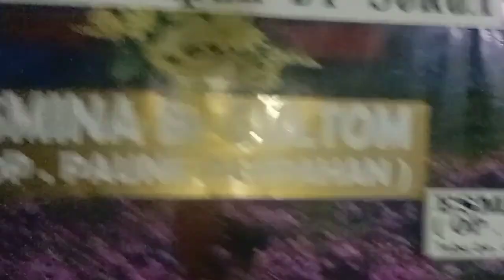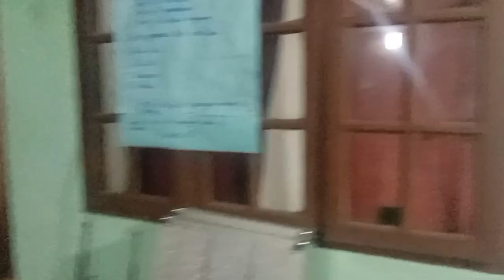🙏BUNTURAJA MARSADA ❤️MANGONDAS ADAT SAUR MATUA OP.PAUNE Br GULTOM.DI AEKSAMPEAN NATIO PANGARIBUAN.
adat Batak
gondang Batak